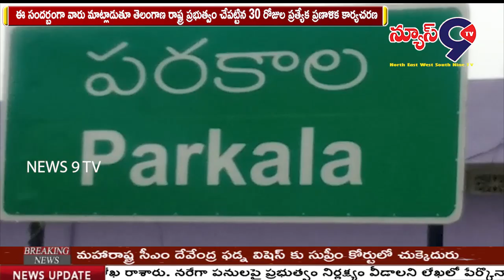బతుకమ్మ చీరాలను పంపిణీ చేస్తున్నగౌరవ శాసన సభ్యులు చల్లా ధర్మారెడ్డి || NEWS 9 TV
వరంగల్ రూరల్ జిల్లా పరకాల నియోజకవర్గం  నడికూడా మండల నాగరం, నడికూడా  గ్రామంలో బతుకమ్మ చీరాల పంపిణీ కార్యక్రమనికి ముఖ్య అతిథిగా శాసన సభ్యులు చల్లా ధర్మారెడ్డి పాల్గొన్నారు. ఈ సందర్బంగా వారు మాట్లాడుతూ తెలంగాణ రాష్ట్ర ప్రభుత్వం చేపట్టిన 30 రోజుల ప్రత్యేక ప్రణాళిక కార్యచరణ రాష్ట్రవ్యాప్తంగా ముమ్మరంగా సాగుతున్నదని గ్రామంలో  స్థానిక ప్రజా ప్రతినిధులు ప్రజలతో మమేకమై పారిశుద్ధ్య కార్యక్రమాలు  డంపింగ్ యార్డ్ స్థల పరిశీలన తోపాటు వ్యర్ధాలను  నివారించుటకు శిథిల భవనం కూల్చివేత, రోడ్డుల వెంట మొక్కలు నాటడం, ఇంకుడు గుంతలు ఏర్పాటు తదితర కార్యక్రమాలన్నీ గ్రామాలలో కొనసాగుతున్నాయని, గ్రామపంచాయతీలో పల్లె ప్రగతి అభివృద్ధి పనులను కొనసాగించాలని అన్నారు.ఈ కార్యక్రమంలో పరకాల ఆర్డీఓ, మండల ఎంపీడీఓ లు,తహసీల్దార్ లు,అధికారులు,ఎంపీపీలు, జడ్పీటీసీ లు,వైస్ ఎంపీపీలు, గ్రామ సర్పంచ్ లు ,ఎంపీటీసీ లు గ్రామ మండల తెరాస  నాయకులు పాల్గొన్నారు.